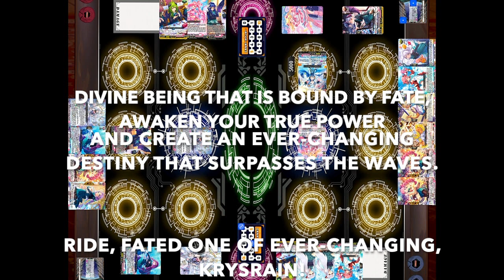Lyrical Monasterio vs Lyrical Monasterio: Krysrain vs Lisciafael: Full Game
Hey guys, it's Vanity Ezel back at it again with another Cardfight Vanguard fight video. This time the battle between Fate and Destiny continues as the Destined Showdown reaches its fourth clash. On the left are the idols from Lyrical Monasterio who have always believed they are bound by fate and cannot change destiny, but under the voice of one guiding star, they plan to change this circumstance by following Krysrain into the future of an Ever-Changing Fate. On the right are the beautiful idols of Lyrical Monasterio who have the goal of being the best idols in the world, reigning divinely above all others, under the leadership of Lisciafael who has been blessed by destiny with the power of Supremacy, allowing her wish to be the best along with her friends to become reality as they strive for the future. Which side will claim victory in the battle between Ever-Changing and Supremacy?! Stand Up, Vanguard!
0:00 Intro
0:14 Game 1
6:20 Game 2
16:00 Game 3
Go check out @JustANewHunter for providing some of the soundtracks in this video-DIVINE! The Destined Showdown, Stand Up Vanguard!! The Destined Showdown, Two Wishes Collide! The Destined Ones Call, and Manifest Destiny